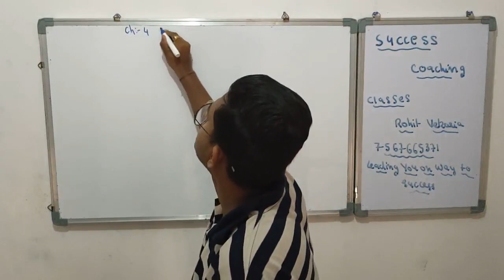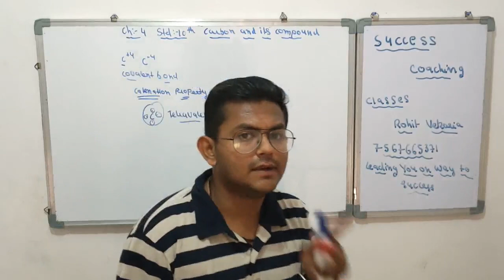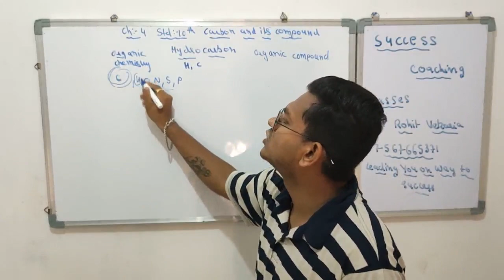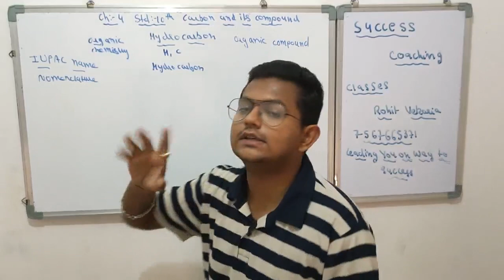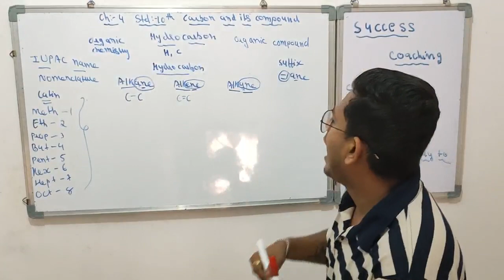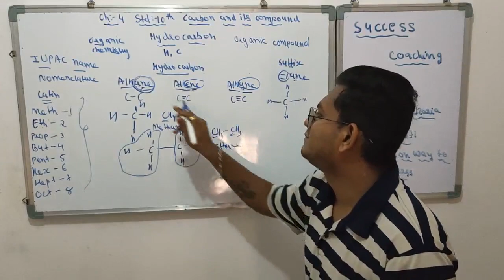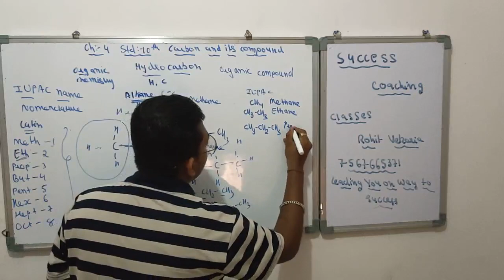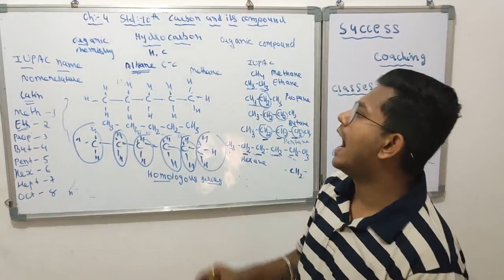Std: 10th sci | Chapter 4 Carbon and it's Compound| Rohit Vekaria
Success Coaching Classes
Part 2
Topic includes:
Catenation property
Introduction of Hydrocarbon
IUPAC nomenclature
IUPAC name of Alkane
Leading you on way to Success
Give your review and dought in comment box Rohit Vekaria 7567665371
Success Coaching Classes
Std: 10th
Sub: Sci
Chapter 4 carbon and it's compound
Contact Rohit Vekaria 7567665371